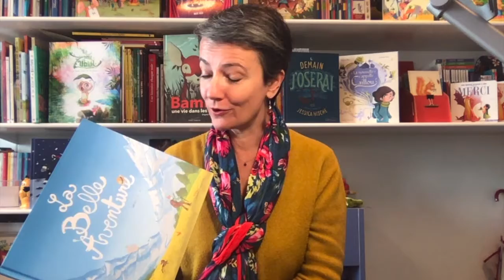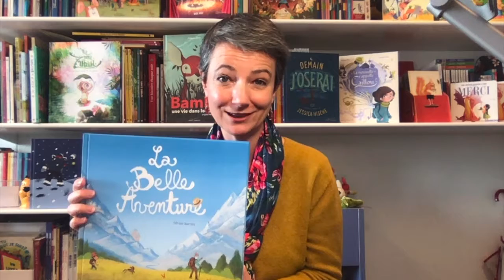Les pépites de Brigitte - Episode 3 : La belle aventure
C'est bientôt Noël ! Une à deux fois par semaine, Brigitte Leblanc, Directrice éditoriale des éditions Gautier-Languereau vous présente une nouvelle pépite. ​